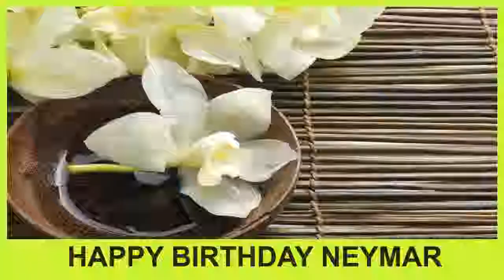Neymar SPA - Happy Birthday